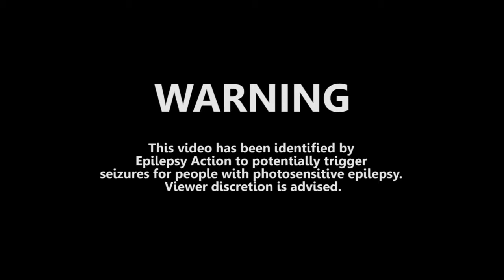Rui Maia Everything is Changing (Official Video)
Taken from "Fractured Music" LP (2016)

Written and produced by Rui Maia
Mastered by Antonio Bastos
Video directed by Vasco Mendes